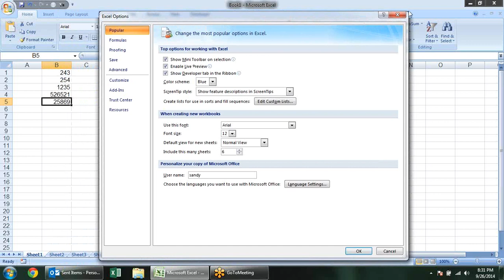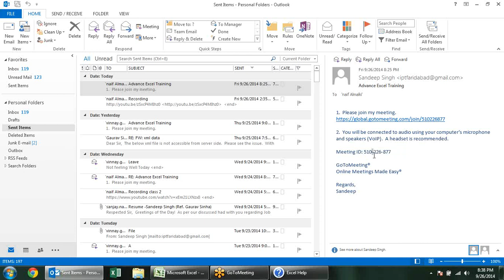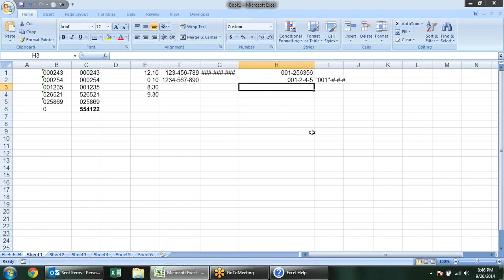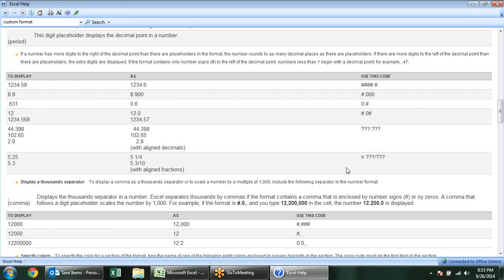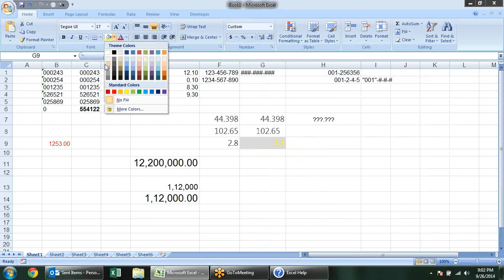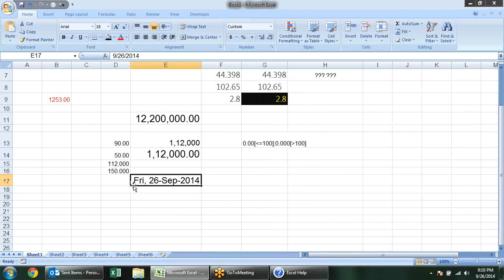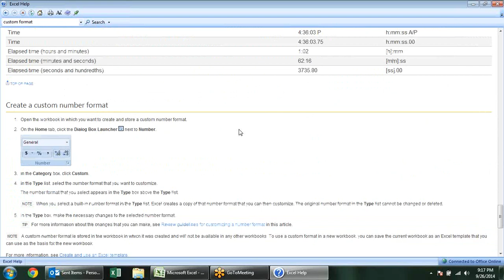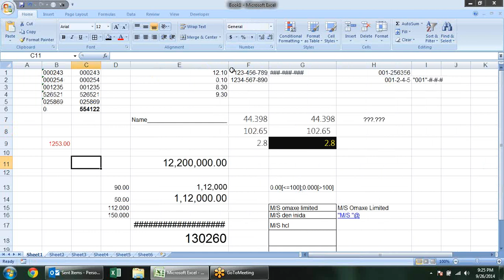Microsoft Excel Training